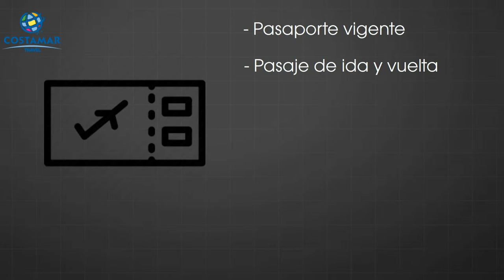Visa Schengen - ¿Qué necesitas para viajar?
Ahora que los peruanos ya no necesitamos visa Schengen para viajar, ¿sabes qué es lo que necesitas presentar?